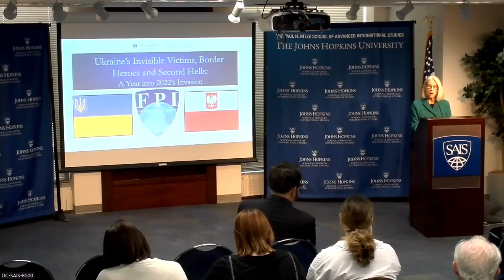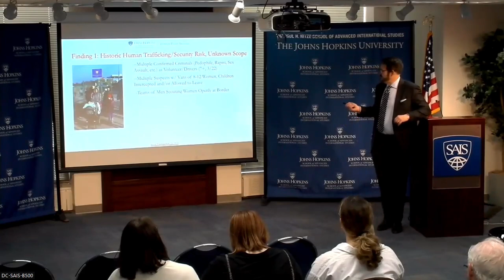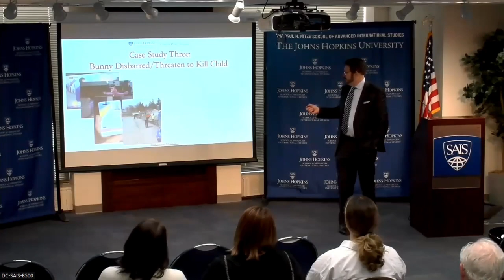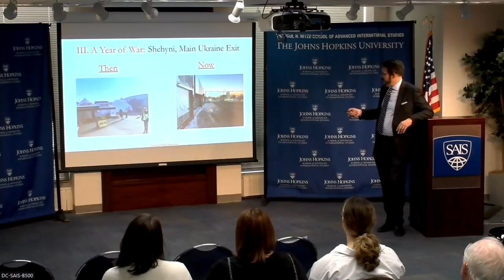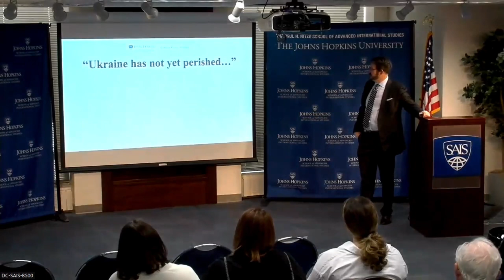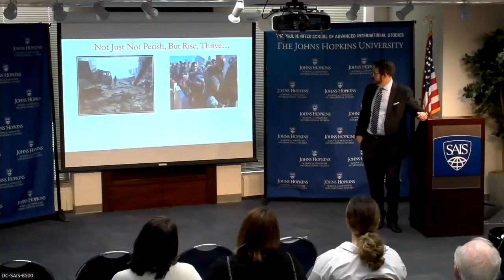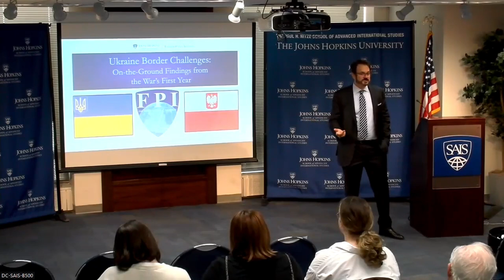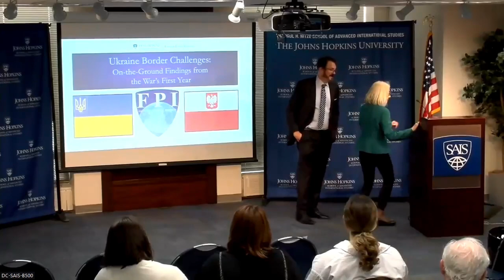Ukraine's Invisible Victims, Border Heroes, and Second Hells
Ukraine's Invisible Victims, Border Heroes, and Second Hells: Human Trafficking/Security Risks and Poland-Ukraine Border Efforts a Year into Putin's Assault

As vital as military battles over Ukraine’s physical terrain are, the fight to protect its vulnerable human terrain—including its millions of refugees, mostly women and children—will be at least as critical to Ukraine’s future. Ukraine’s borders are both escape routes for these refugees and the indispensable lifelines of support for Ukraine from the United States and its allies. Yet over the year since the war began, these borders and refugees face risks that are rarely understood or discussed by policy makers or the media.

A few days after the current war began, SAIS Foreign Policy Institute (FPI) Senior Fellow Steven Schrage traveled to Ukraine’s border to volunteer and research its historic security and refugee challenges, using his background as a senior State Department official who oversaw billions [AY2] in border and human security, law enforcement, and post-conflict operations.

After repeated trips to Ukraine’s borders over the last year, Schrage found both incredible stories of heroism by Ukrainians, the Polish people, and the international community that rushed in to help; as well as historic, but under-reported risks of human trafficking, security challenges, violence and crime, and aid coordination challenges. As we approach the first anniversary of the war on February 24, Dr. Schrage and his team are presenting their report documenting extensive interviews, data collection, findings, and policy recommendations that can change assumptions on the priorities needed to win the longer-term battles for the Ukrainian people and their international allies.

Biography

Dr. Steven P. Schrage has experience across senior policy and academic roles. He served as a Deputy Assistant Secretary of State and oversaw more than $2 billion in aid annually and over two thousand personnel around the world. After 9/11, he was selected as Co-Chair of the G8’s Crime and Terrorism Group, representing the White House, where he previously was a senior executive official covering international trade.

Dr. Schrage was also the Scholl Chair in International Business at Washington DC-based Center for Strategic and International Studies (CSIS), and his Congressional experience includes time as a Senate chief of staff and foreign policy counsel, as the House Ways and Means Committee’s counsel on international trade, and on the policy team of the Speaker of the House. In addition, he served in full-time policy roles on the headquarters teams of several major presidential campaigns and for White House transition teams overseeing Cabinet-level offices.

Dr. Schrage holds a PhD from the University of Cambridge, did MBA and doctoral studies at Harvard, and is a graduate of the University of Michigan Law School and Duke University. His foreign policy analysis and commentaries have appeared in U.S. and international media, including NBC’s Nightly News, CNN, The New York Times, Fox News, The Washington Post, and the BBC.